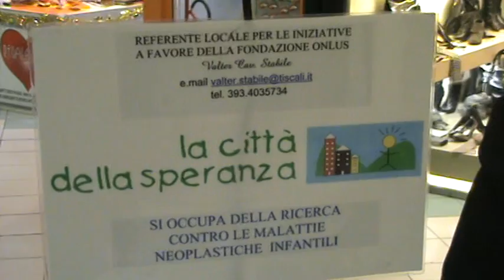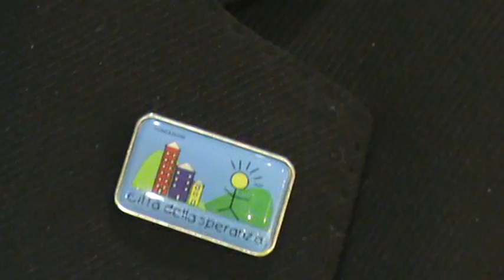INTERVISTA A VALTER STABILE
La Fondazione "La città della Speranza" è una ONLUS che ha lo scopo di curare e trovare fondi per la ricerca per i bambini malati di gravi malattie oncologiche, Valter Stabile è il promotore della sezione di Portogruaro, maggiori dettagli nell' intervista...